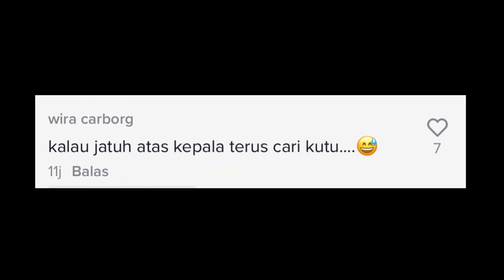SEPANDAI PANDAI MONYET BERGAYUT,AKHIRNYA JATUH KE TANAH JUA..., TENGOK APA BERLAKU..